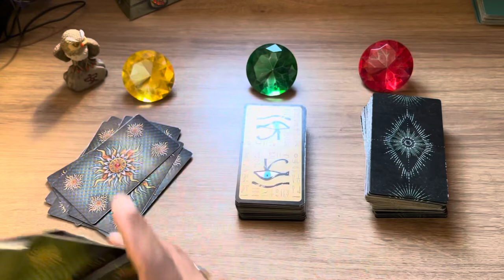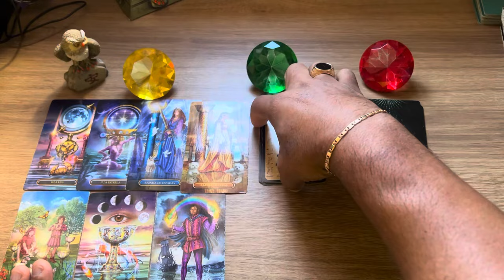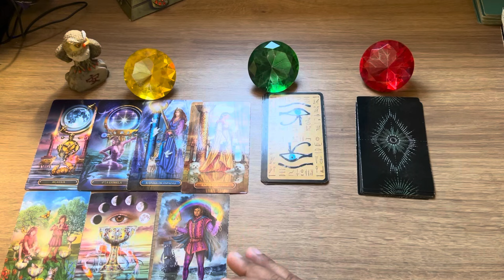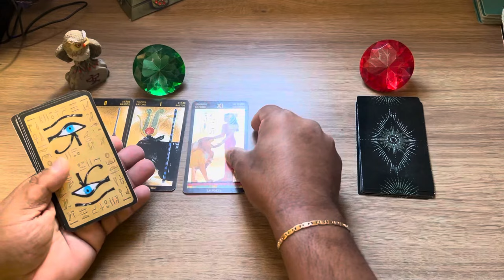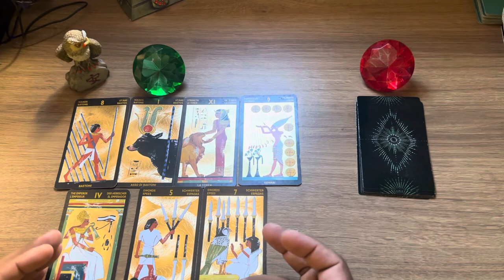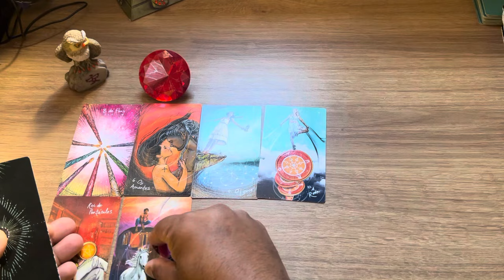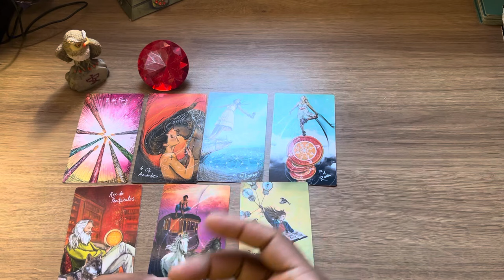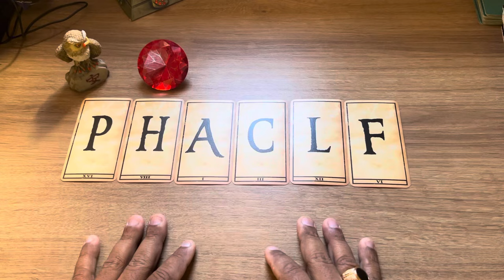✨ Letra do nome da pessoa que tentou brincar com você e se arrepende muito.